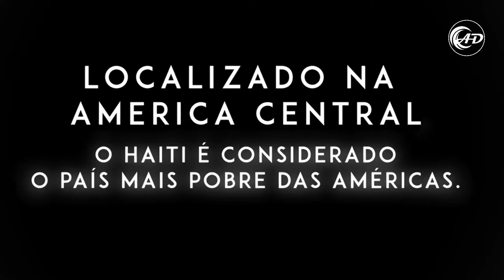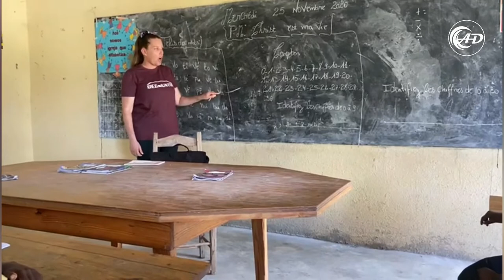Missão Haiti - Missionários Valdevino e Karla